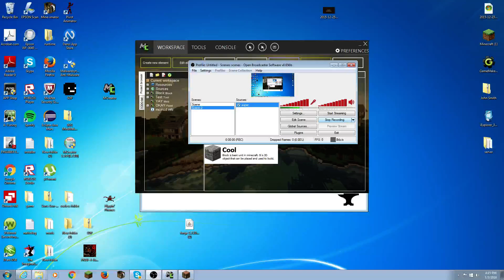My Mod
This video is so i can publish my mod ONLY.